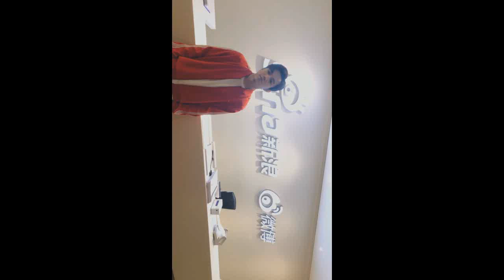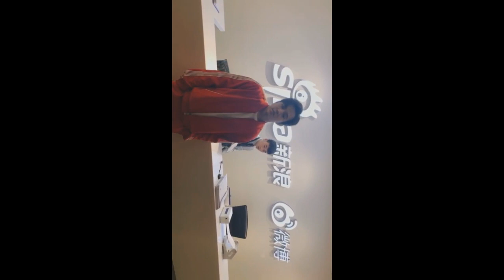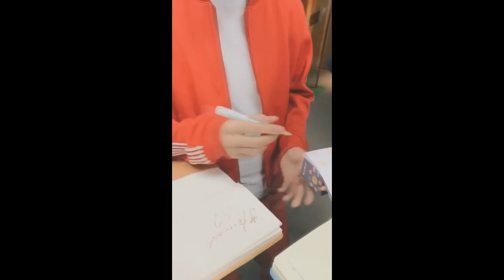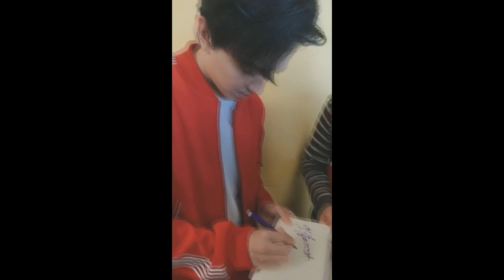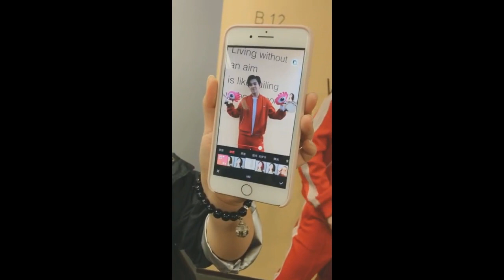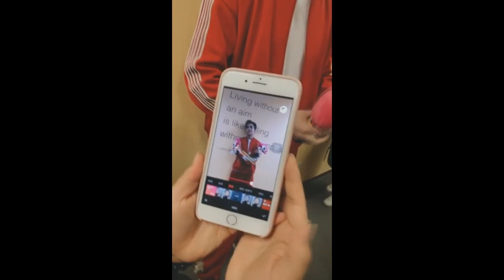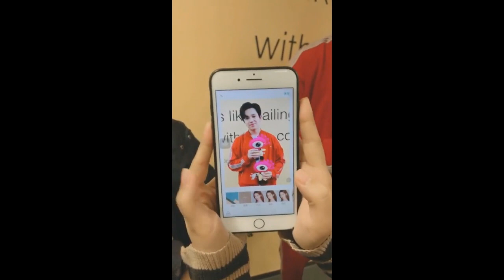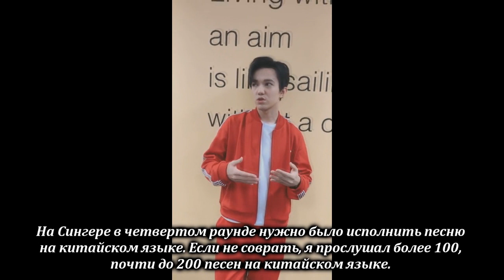RUS 💥 ДИМАШ КУДАЙБЕРГЕН в КИТАЕ в студии Weibo.💥 ИНТЕРВЬЮ. Русские субтитры. Dimash Qudaibergen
10 апреля состоялся прямой эфир в студии Weibo в Китае. В непринужденной обстановке Димаш  общался с поклонниками, давал интервью.
Предлагаем посмотреть записанный эфир с русскими субтитрами.
Перевод и субтитры подготовлены нашим фан-клубом.

Димаш Кудайберген - популярный певец из Казахстана, яркий участник и победитель многих международных конкурсов, таких как "Славянский базар" и "I am a Singer". Звезда шоу-проектов в Казахстане, Китае, Америке, России и других странах. Обладатель лучшего голоса в мире диапазоном в 6 октав. Чемпион по реакциям блогеров и преподавателей по вокалу, покоренных его мастерством, и просто космический парень
Dimash Kudaibergen ( Qudaibergen)  is a popular singer from Kazakhstan, a bright participant and winner of many international competitions, such as «Slavian Bazar» and «I am a Singer». The star of show projects in Kazakhstan, China, America, Russia and other countries. Best voice in the world with the range of 6 octaves. The champion of youtube reactions by bloggers and vocal coaches, won over by his vocal skill, and just a space guy.
Dimash Kudaibergen
๑۩۩๑ ۩ ๑۩۩๑
 ЕФК представлен на следующих площадках - не стесняйтесь подписываться! :) Оперативные новости, достоверная информация, дружественная атмосфера. Добро пожаловать, dears!